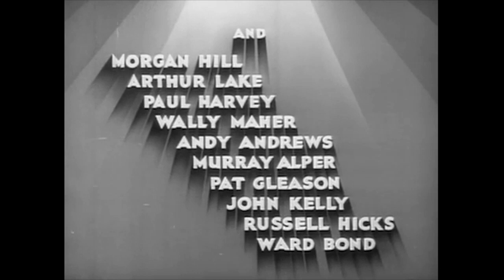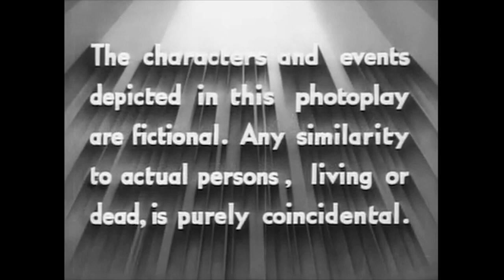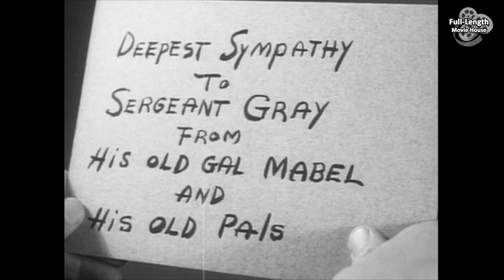23 ½ Hours Leave (1937) — Comedy Music Army / James Ellison, Terry Walker, Morgan Hill, Arthur Lake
Soldiers Place Bets on Getting Invited to Breakfast with the General and His Daughter Inadvertently Stumbling Into Trouble with Enemy Spies...

Plot (may contain spoilers): Army training Sergeant Gray makes a bet that he can get himself invited to breakfast with his commanding officer, General Markley. However, he gets into an unhappy tangle with a couple of enemy spies (and a happy tangle with the general’s daughter) before the bet is finally decided.

23 ½ Hours Leave is a 1937 American comedy film directed by John G. Blystone. Adapted from The Saturday Evening Post story by Mary Roberts Rinehart, screenplay by Harry Ruskin and Henry McCarty with additional dialogue by Samuel J. Warshawsky.

Cast
James Ellison - Sgt. Robert Gray
Terry Walker - Peggy Markley
Morgan Hill - Tommy
Arthur Lake - Sgt. Turner
Paul Harvey - Gen. Markley
Wally Maher - Sgt. Beans Banning
Andy Andrews - Sgt. Jake Solomon
Murray Alper - Sgt. Schultz
Pat Gleason - Sgt. Squibb
John Kelly - Sgt. Tubbs
Russell Hicks - Capt. Barker
Ward Bond - Top Sgt. Burke
Edward Biby - Restaurant Patron (uncredited)
Frank Darien - Elevator Operator (uncredited)
Sam Flint - Chief of Police (uncredited)
Bud Geary - Gate Sentry (uncredited)
Harrison Greene - J. Brown (uncredited)
George Magrill - Waiter - Soldier (uncredited)
Jim Mason - Army Cook (uncredited)
Ivan Miller - Capt. Burns (uncredited)
Frank O'Connor - Policeman (uncredited)
Jack Pennick - Sgt. Johnson (uncredited)
Harry Tenbrook - Stockade Sergeant (uncredited)

This document includes material from the IMDb article "23 1/2 Hours Leave (1937)"